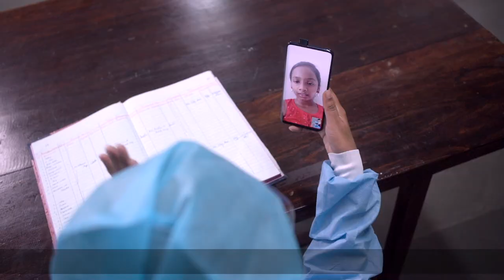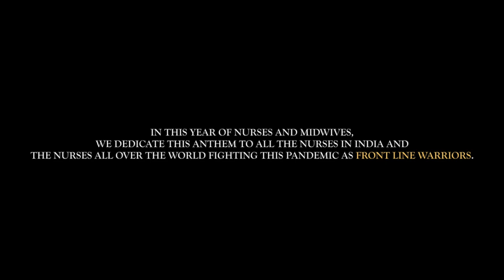Nurse's Anthem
In this year of Nurses and Midwives, we dedicate this Anthem to all the Nurses in India and the Nurses all over the world fighting this pandemic as front line warriors.